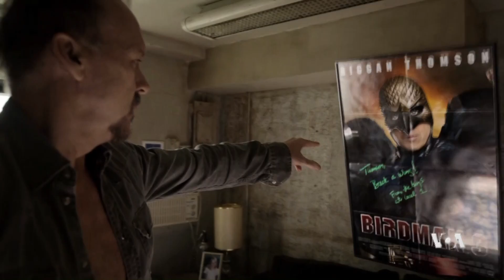Review ออสการ์ 2015 ภาพยนตร์ยอดเยี่ยม และผู้กำกับฯยอดเยี่ยม 'ฺBirdman'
Alejandro Gonzalez Inarritu ผู้กำกับภาพยนตร์เรื่อง 'Birdman' คว้า 4 รางวัลใหญ่จากเวทีออสการ์ครั้งที่ 87 อย่างยิ่งใหญ่ ทั้งรางวัลภาพยนตร์ยอดเยี่ยม และ ผุ้กำกับภาพยนตร์ยอดเยี่ยม 'บทภาพยนตร์ดั้งเดิมยอดเยี่ยม' และ 'กำกับภาพยอดเยี่ยม' เนื้อหาที่เสียดสีวงการบันเทิงและโลกมายา